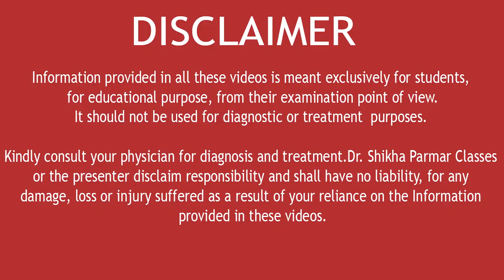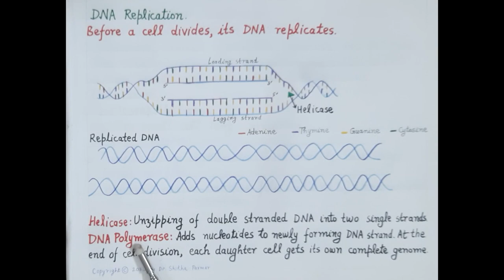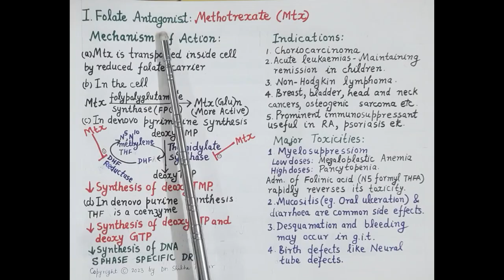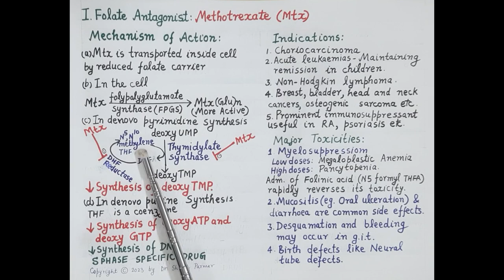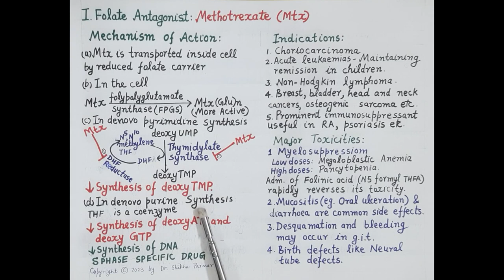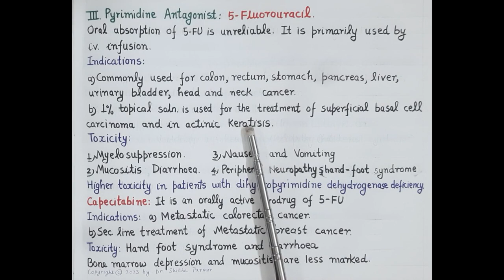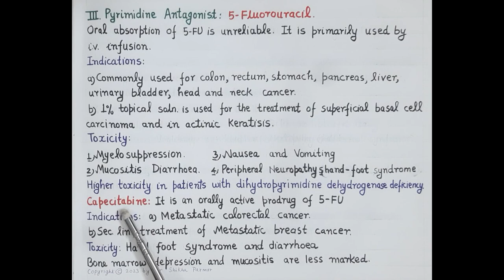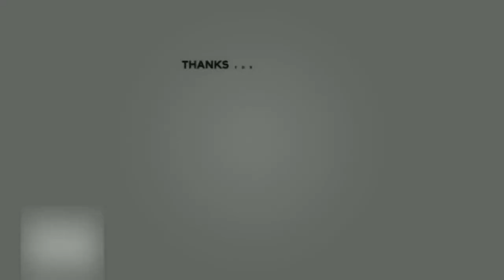Pharmacology of Antimetabolites (Anticancer Drugs Part 1) [HINDI] | Dr. Shikha Parmar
Pharmacology of Antimetabolites (Anticancer Drugs Part 1) [HINDI] by Dr. Shikha Parmar

Excessive, abnormal and uncontrolled growth of body cell is called cancer.  Cancer is the name given to a collection of related diseases. In all types of cancer, some of the body’s cells begin to divide without stopping and spread into surrounding tissues. Many cancers form solid tumours, which are masses of tissue. Cancers of the blood, such as leukaemias, generally do not form solid tumours. Cancerous tumours are malignant, which means they can spread into, or invade nearby tissues. In addition, as these tumours grow, some cancer cells can break off and travel to distant places in the body through the blood or the lymph system and form new tumours far from the original tumour.
Unlike malignant tumours, benign tumours do not spread into, or invade nearby tissues. Benign tumours can sometimes be quite large, however, when removed, they usually don’t grow back, whereas malignant tumours sometimes do. Unlike most benign tumours elsewhere in the body, benign brain tumours can be life-threatening.

Metastatic cancer has the same name and the same type of cancer cells as the original, or primary, cancer. For example, breast cancer that spreads to and forms a metastatic tumour in the lung is metastatic breast cancer, not lung cancer.

Symptoms of cancer may be following found in patients with different cancers: fatigue, weight loss, pain, skin changes, change in bowel or bladder function, unusual bleeding, persistent cough or voice change, fever, lumps, or tissue masses.

Antimetabolites are drugs that interfere with one or more enzymes or their reactions that are necessary for DNA synthesis. They affect DNA synthesis by acting as a substitute to the actual metabolites that would be used in the normal metabolism (for example antifolates interfere with the use of folic acid) Such substances are often similar in structure to the metabolite that they interfere with, such as the antifolates that interfere with the use of folic acid; thus, competitive inhibition can occur, and the presence of antimetabolites can have toxic effects on cells, such as halting cell growth and cell division, so these compounds are used as chemotherapy for cancer.

Examples of cancer drug antimetabolites include, but are not limited to the following: (1) 5-Fluorouracil (5-FU) (2) 6-Mercaptopurine (6-MP)
(3) Capecitabine (4) Cytarabine (5) Floxuridine (6) Fludarabine
(7) Gemcitabine (8) Hydroxycarbamide (9) Methotrexate (10) Pemetrexed
(11) Phototrexate